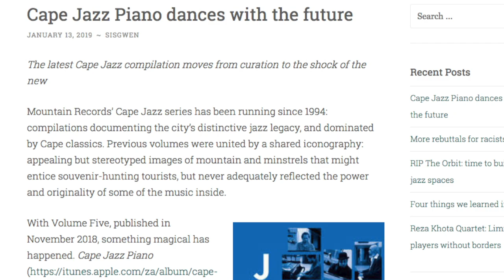Cape Jazz Piano - Taster - all 6 pianists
Visuals of the 6 piano players doing their sound checks at Milestone Studios in April 2018. Sound samples of their recordings.